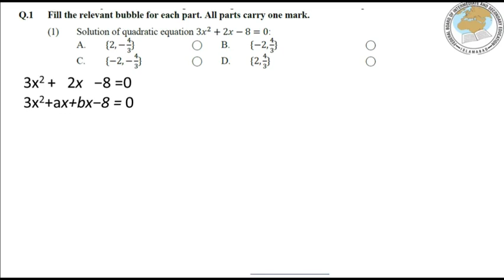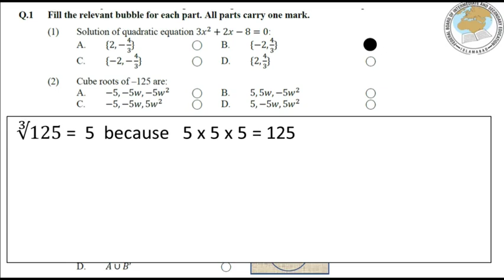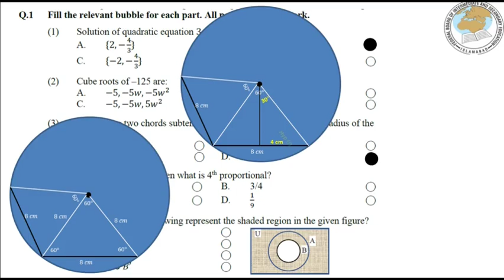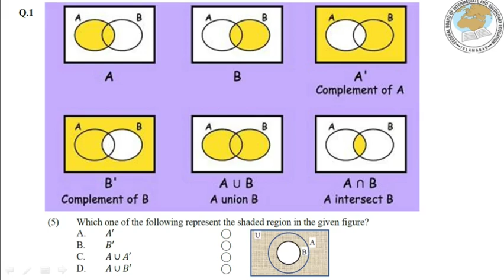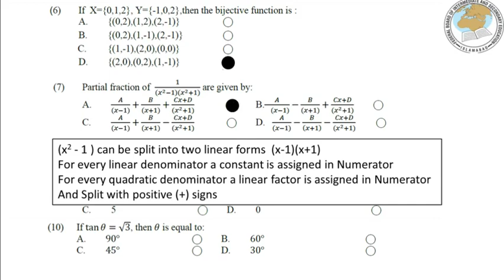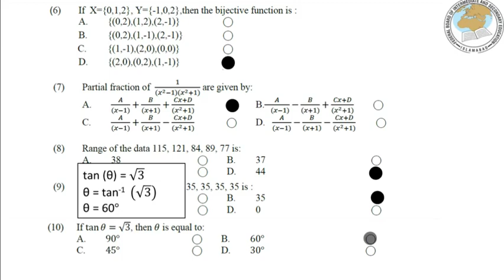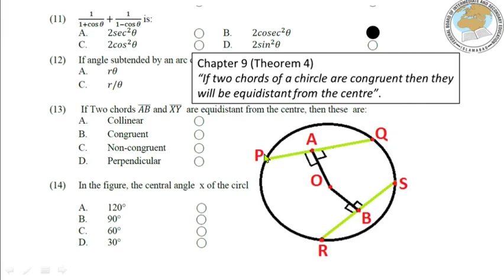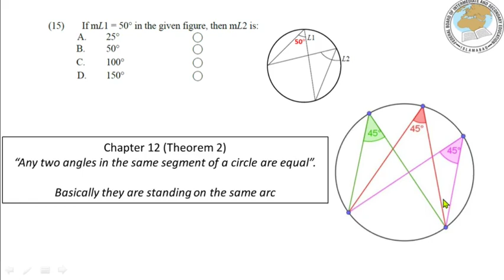10th class Maths Guess Paper 2023 | Class 10 Maths Guess Paper 2023 | SLO Based Model Paper 2022 Set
10th class Maths Guess Paper 2023 | Class 10 Maths Guess Paper 2023 | SLO Based Model Paper 2022 Set 2
Question Wise Details
00:00 Part(1)
01:45 Part(2)
02:49 Part(3)
05:04 Part(4)
05:56 Part(5)
06:37 Part(6)
07:46 Part(7)
08:52 Part(8)
09:15 Part(9)
09:50 Part(10)
10:13 Part(11)
11:30 Part(12)
12:04 Part(13)
12:56 Part(14)
13:30 Part(15)

10th class maths solved important mcqs,
maths guess paper 2023 class 10,
10th class maths mcqs,
10th class maths important mcqs,
10 class maths solved important mcqs,
maths important mcqs of class 10,
10 class maths mcqs,
most important 10th class maths mcqs,
maths important mcqs 10th class 2023,
maths guess paper 2023 10th class
10 class maths guess paper 2023,
maths guess paper 2023 class 10th,
maths guess paper 10th class 2023,
10th class maths guess paper 2023,
maths important guess paper 2023 for 10th class,
guess paper maths 10th class 2023,
maths guess paper 2023,
10th maths guess paper 2023,
10 class maths guess paper 2023,
10th class maths guess,
SLO Based model paper 2022,
Maths Model Paper,
FBISE,
Federal Board